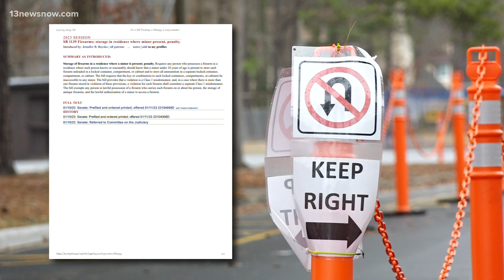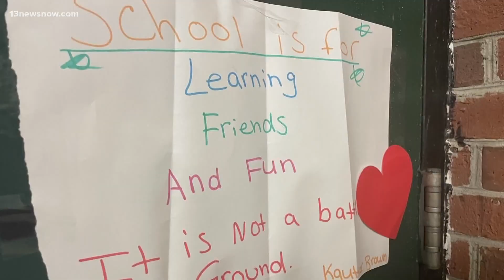Proposed gun safety bill would affect gun ownership, firearm storage in Virginia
State Sen. Jennifer Boysko is proposing Virginia Senate Bill 1139, which would require gun owners to lock away unloaded firearms and ammunition in separate locations, if they live in a home with a minor. If the gun safety bill is signed into law, violators could be charged with a class-one misdemeanor., and three or more class-one misdemeanors could result in felony charges. Since the Richneck Elemenentary School shooting, State Sen. Monty Mason, who's district includes part of Newport News, has joined Boysko's efforts as the chief co-patron on the bill.